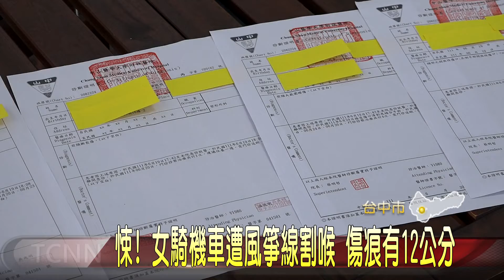悚! 女騎機車遭風箏線割喉 傷痕有12公分-大台中新聞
台中一名詹小姐，日前騎車經過13期重劃區，東興路一段附近時，一旁重劃區內有民眾正在放風箏，沒想到她被斷掉的風箏線勒到脖子，留下長達12公分的傷口和疤痕，由於事發地點13期重劃區，仍在開發中，常有不肖改裝車在此競速飆車，民代也呼籲要加強改善，避免成為治安死角。「以上新聞可從哈TV APP收視」